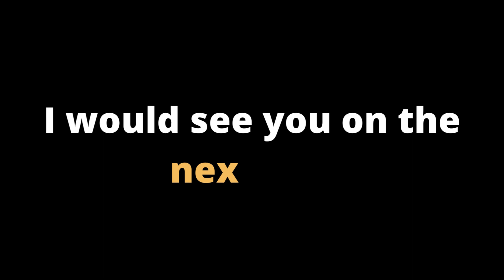Africans in Estonia - Are There Black People In Estonia?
In this video, I tried to show you our African community here in Estonia.
As you can see, we have a lot of African guys getting married to Estonian women and our African ladies getting married to Estonian men.
We have an association for African students in Estonia which is also called AASE,
the sole purpose of the association is to
To promote the welfare of African students in Estonia, for our development, our continent and our host country.

I hope you all enjoy this one because I'm pretty excited to share these amazing stories with you. Do Watch, Like and Enjoy.